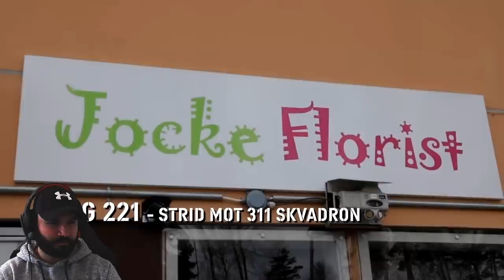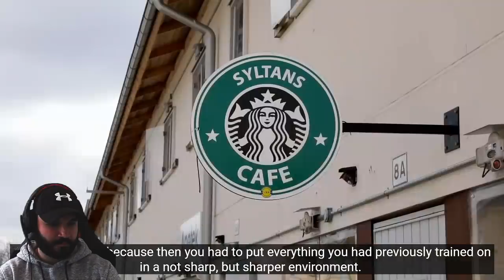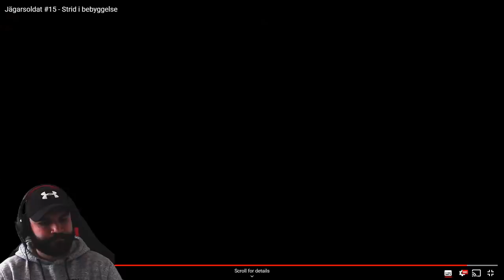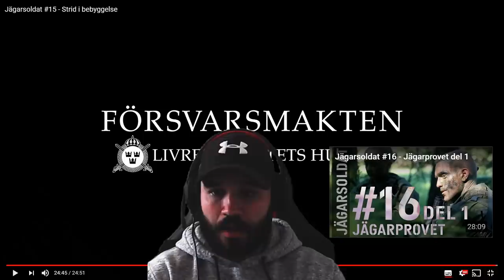Swedish Ranger Soldiers | Jägarsoldat #15 - Strid i bebyggelse | UK COMMANDO REACTS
Swedish Ranger Soldier Documentary, Royal Marine Reacts